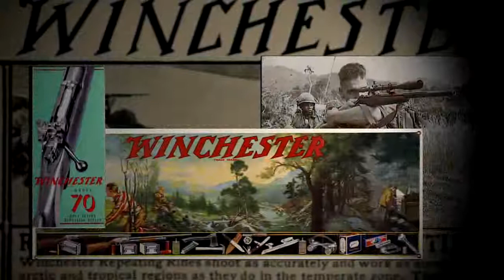Winchester Model 70 - The Rifleman's Rifle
Winchester Model 70 - The Rifleman's Rifle A Short Review